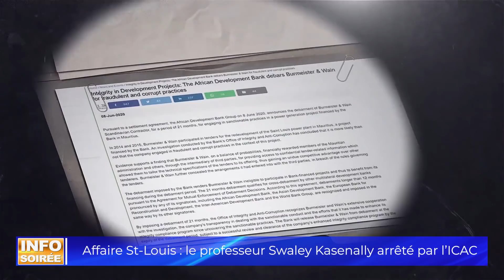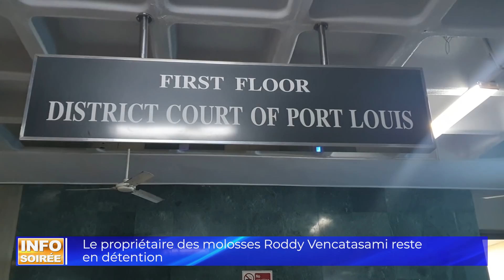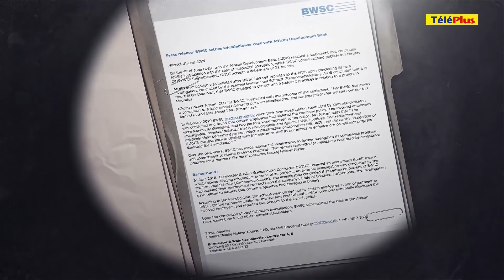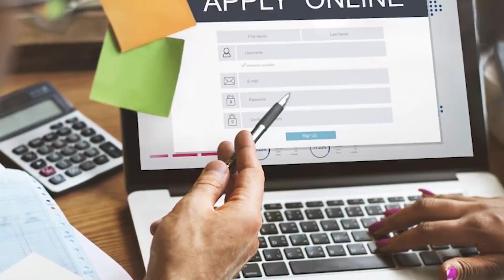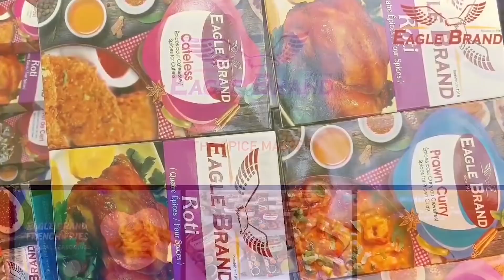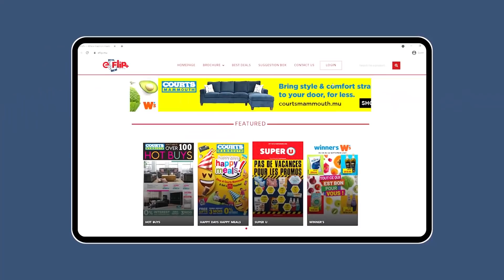[INFO SOIRÉE] : «Mo dir l’Icac vine prouvé ki ce mwa sa prof K la»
GRAND SOMMAIRE
- Entretien exclusif avec le professeur SwaleyKasenally après son arrestation par l’ICAC dans l’affaire St-Louis, ce matin. L’ex-ministre de l’Énergie aurait perçu six billets d’avion et la somme de 500 mille roupies de la firme danoise, BWSC, selon l’enquête de l’ICAC pour avoir facilité les procédures d’appel d’offres dans l’affaire St-Louis.

- Vinay Ragoo brise le silence, cinq jours après avoir été attaqué par deux molosses. Ces deux chiens m’ont complètement détruit, affirme-t-il. Il déplore que personne n’ait réagi et ne lui ait porté secours malgré ses multiples appels à l’aide.
Son témoignage dans cette édition…

--Pendant ce temps, pas de liberté conditionnelle pour RoddyVencatasami, propriétaire des deux rottweilers. Il fait face à une accusation provisoire de coups et blessures involontaires par imprudence. Il sera de nouveau traduit devant la justice le 30 septembre prochain.

- L'administration de la troisième dose du vaccin Sinopharm a démarré ce matin. Toutefois, l’engouement n’était pas au rendez-vous. Parallèlement, 102 nouveaux cas de Covid-19 enregistrés, ce jeudi dont huit admissions à l’hôpital ENT.

--Entre la crainte de l’introduction des variants de la Covid-19 sur notre sol et une reprise de notre secteur touristique. Sentiments mitigés chez des Mauriciens à une semaine de l’ouverture de nos frontières. Reportage à suivre dans ce journal.